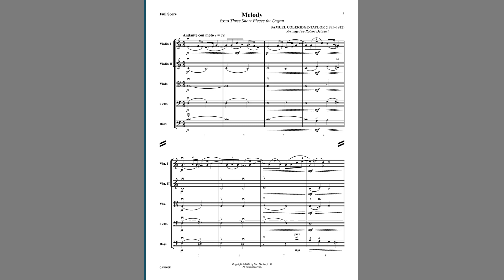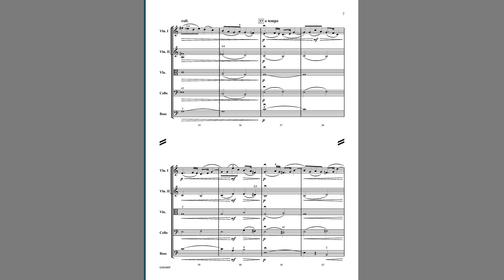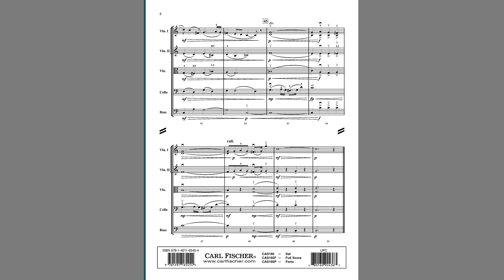Melody (CAS160) Samuel Coleridge-Taylor, arr. Robert Debbaut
String Orchestra Grade 3

Violinist and composer Samuel Coleridge-Taylor was known for embracing the song and dance forms from his father’s native west Africa and incorporating them into his own very European art music. The simply-titled "Melody" is taken from Three Short Pieces for Organ, a set of lyrical pieces with tuneful, song-like qualities.